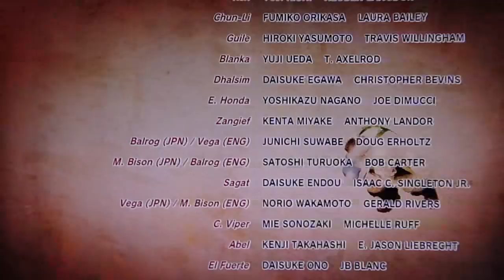SSF4 Arcade Mode - Vega playthrough pt2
Vega's arcade mode playthrough.